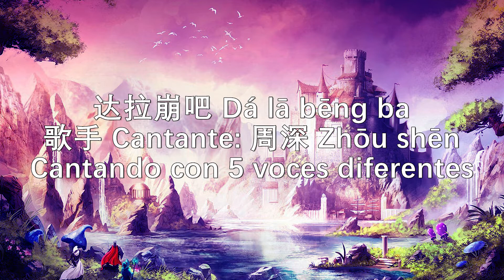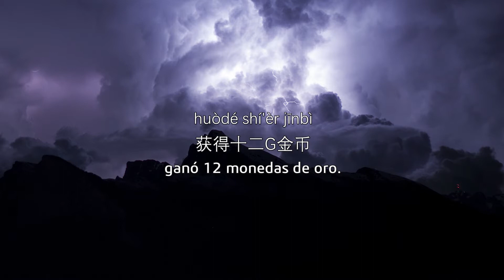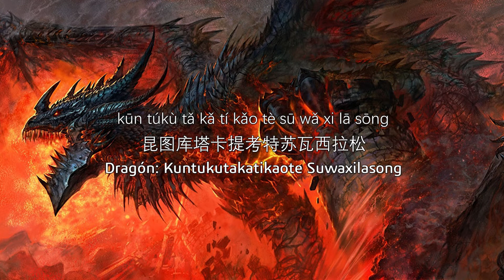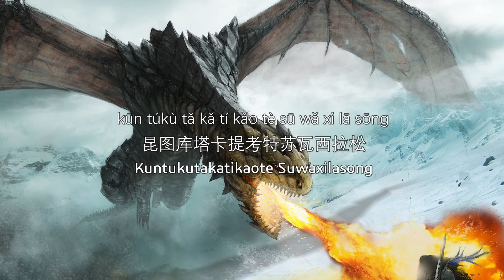达拉崩吧 Dá lā bēng ba - 歌手 Cantante - 周深 Zhōu shēn - Cantando con 5 voces diferentes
本视频仅供学习交流(中文-西班牙语)，歌曲与图片版权为持版权人及其音乐公司所有，如版权方认为影片有侵权一事，请与本频道联络，我将会彻底删除影片